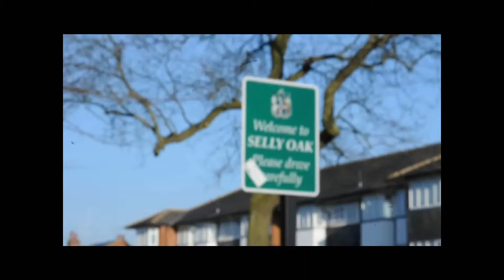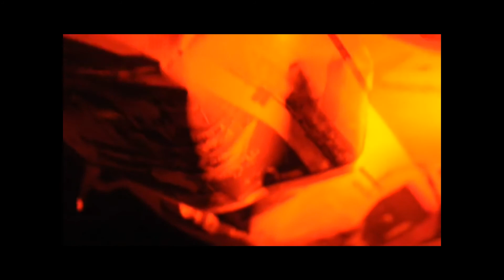RBMA House Party Birmingham 2012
Film Credit: Zoe Posnette

March 2012 RBMA Lock-In Birmingham.

DJs:
Max Gold
Hamnett